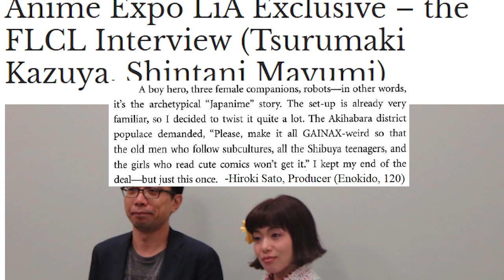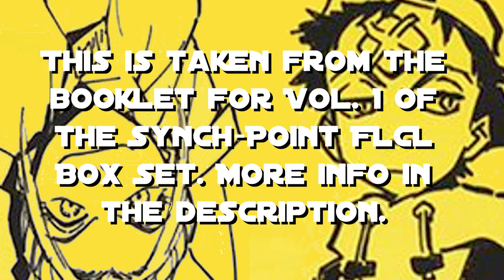Kazuya Tsurumaki and Effortless Communication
I think there's a few small details at the heart of FLCL that I've never heard people talk about. Here's one of them.

FLCL. DVD. United States of America: Synch-Point, 2002.

Enokido Yōji. FLCL. Translated by Gemma Collinge and Laura Wyrick, vol. 1, Tokyopop, 2007. The video uses the Commentary by Hiroki Sato.